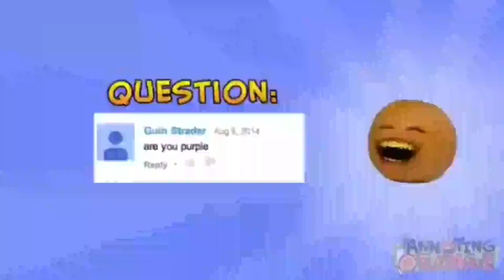"Are you purple?"